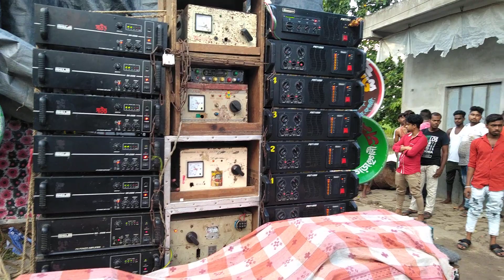সমাজ সাউন্ড ঠিকানা সাঁচিতাড়া পান্ডুয়া, হুগলী,চোঙ আর Box বিরাট গরজোন ,হাড কাপানো বেস # Samaj sound#